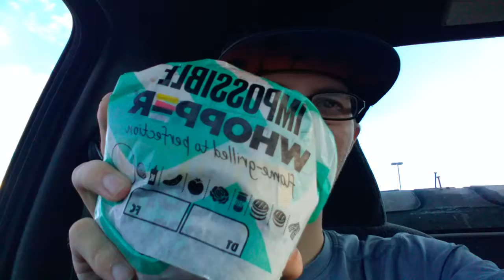Me and Grandpa try out the new Burger